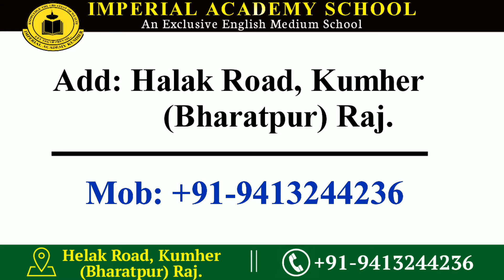Imperial Academy Kumher || IMPERIAL ACADEMY SR. SEC. SCHOOL KUMHER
IMPERIAL ACADEMY SR. SEC. SCHOOL KUMHER
इम्पीरियल अकेडमी सीनियर सेकंडरी स्कूल कुम्हेर

Advertisement Video By SHIVAM SONI
Price Start ₹999/- Only